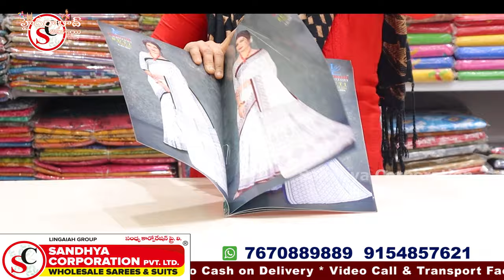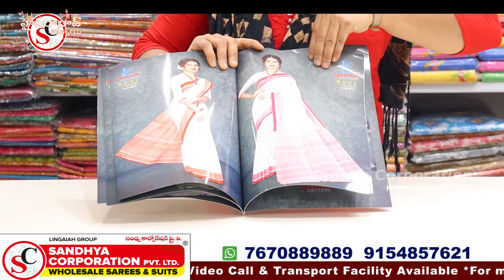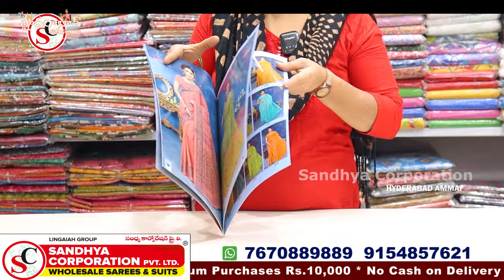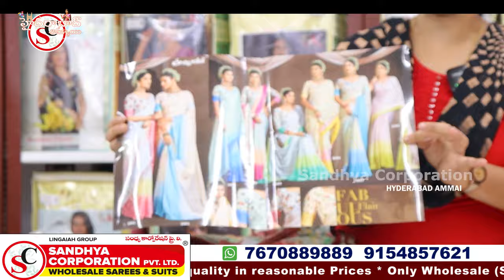Latest Saree Collection from Sandhya corporation Wholesale Shop Hyderabad || New Arrivals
Today I am going to explore  SANDHYA CORPORATION PVT.LTD. They are One of the biggest and Best Wholesale Dealers at A.P & Telangana. They are running Business successfully for 30years.They maintain best quality with best price.

Address:
SANDHYA CORPORATION PVT. LTD
Address : D. No: 21-1-431, Opp lane to high Court gate No -5, 3rd, Left, Rikab Gunj, Near High Court Road, Hyd-2, T.S

Sandhya silks
Call / WhatsApp
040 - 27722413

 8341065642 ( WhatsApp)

         Your's
  Hyderabad Ammai😍
  Keep smiling🤔😃